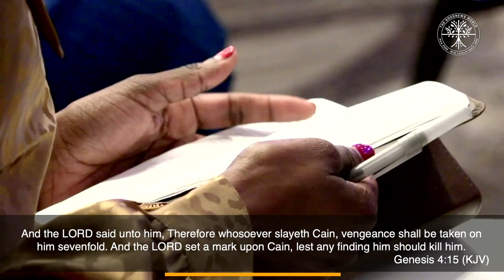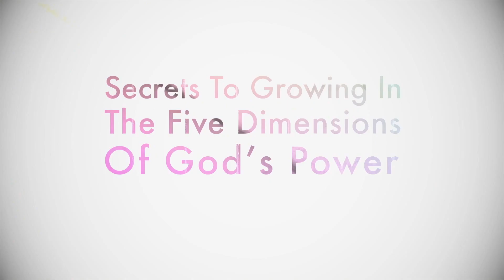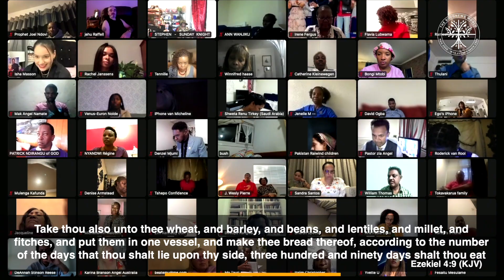Summons Of The Spirit | Uebert Angel